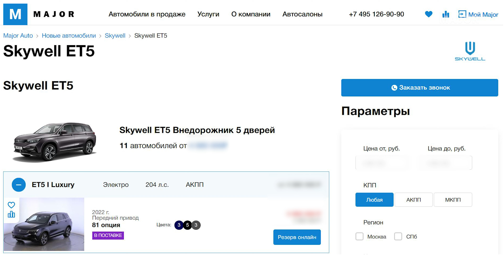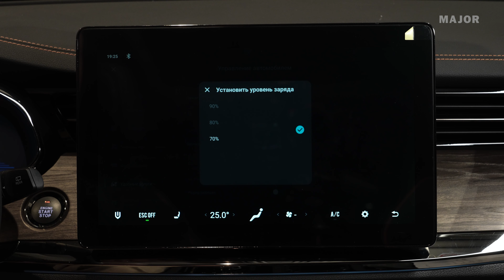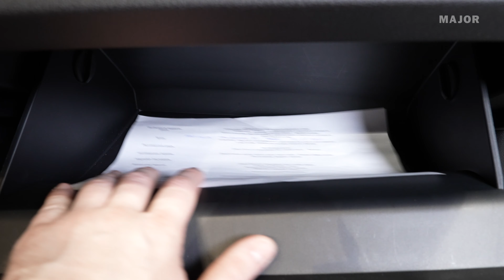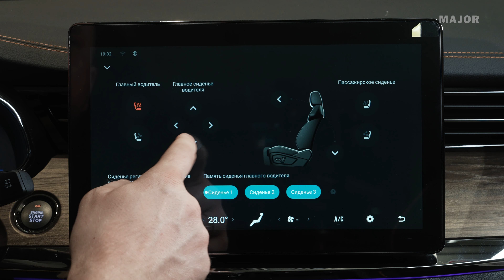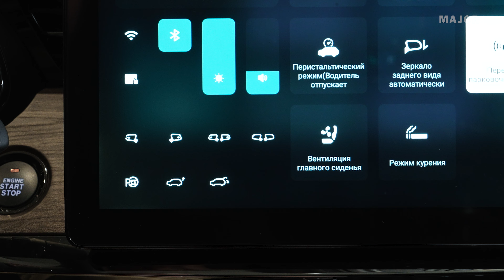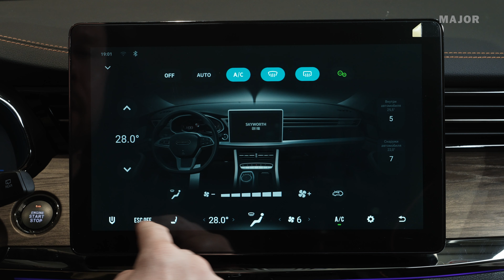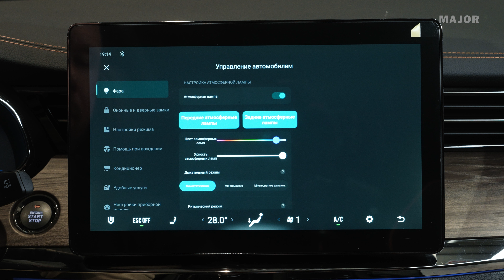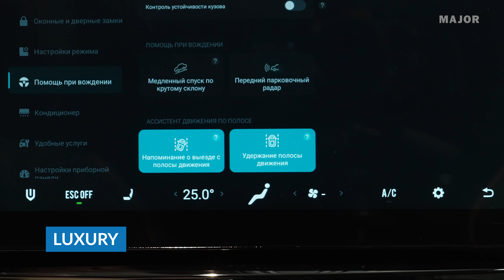SKYWELL ET5 2023 лучшее место водителя! ПОДРОБНО О ГЛАВНОМ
0:00 Введение
2:34 о концерне Skywell
4:39  комплектация и оптика
6:14 подкапотное пространство и двигатель
14:06 коробка передач и привод
14:29 габариты
14:49 гарантия и ТО
16:28 варианты дисков, резины и особенности подвески
16:59 кузов и варианты цветов
18:17 варианты ключей и особенности интерьера
20:10 особенности интерьера
21:58 сидение пассажира
23:56 второй ряд сидений
29:54 безопасность
30:09 багажное отделение
34:58 габариты багажного отделения
35:47 место водителя и посадка за рулем
39:14 руль
40:55 приборная панель
41:59 центральная часть
44:54 теплые опции и климат контроль
47:32 мультимедийная система
1:02:04 камера заднего вида и парктроники
1:03:02 помощники водителя
1:05:37 минута субъективности